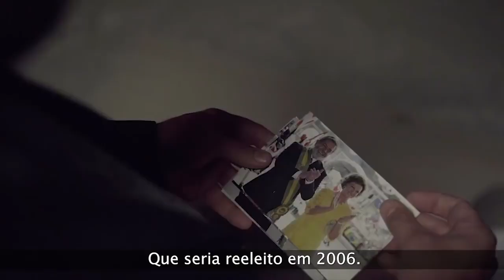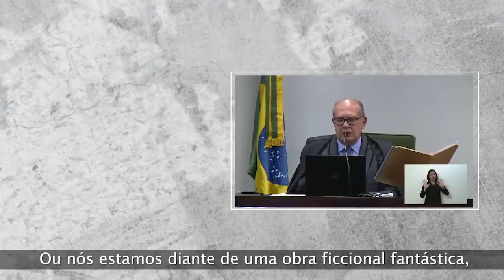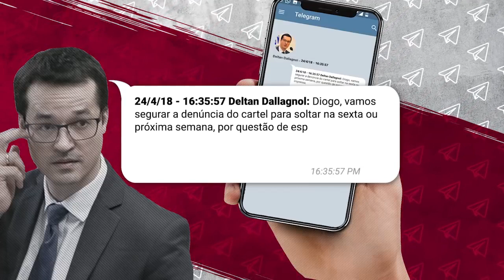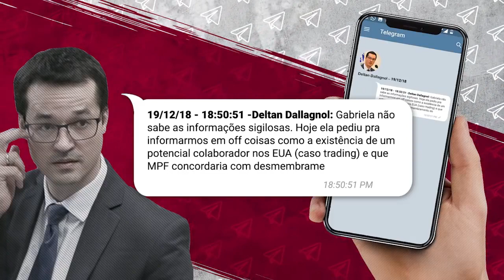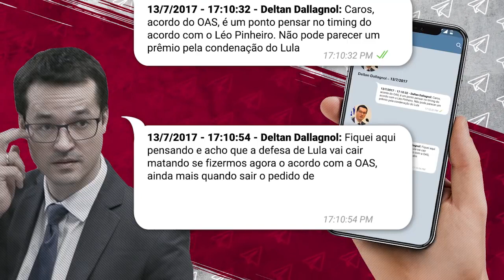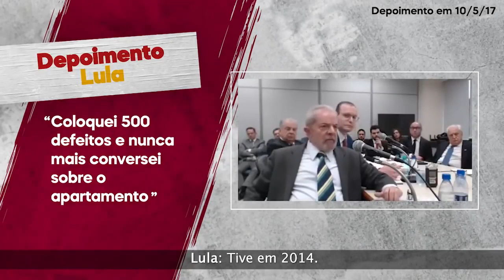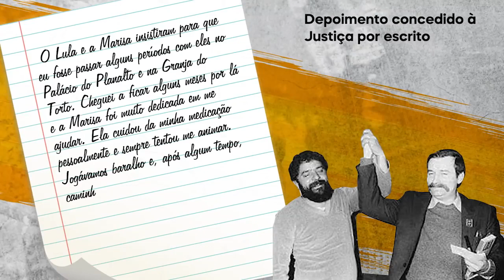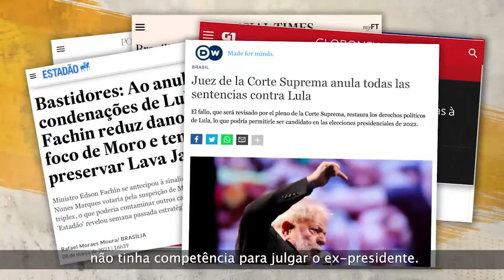Submundo a conspiração da Lava Jato contra Lula